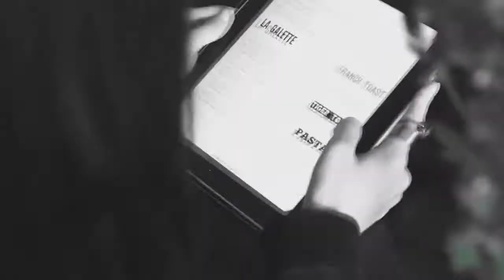Dj Farrapo & Yanez Servadei - Avisado videoclip, youtube mashup (with lyrics)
### PLEASE CHECK DESCRIPTION BELOW ###
Part of this video is a youtube mashup made by clips taken from other youtube videos, where Avisado has been used as a soundtrack.

Use the subtitles to read the.. ehm...  "lyrics" :D

ABOUT THE SONG
AVISADO feat Ivette de Souza
Published by Agogo Records
Produced by Dj Farrapo and Tamtamstudio
Composition and lyrics by Yanez Servadei
Arrangement by Dj Farrapo, Yanez Servadei
Vocals: Yanez Servadei, Ivete de Souza
Classical guitar: Yanez Servadei, Zeduardo Martins
Acoustic guitar: Bob Dusi
Electric bass: Enzo Torregrossa
Accordion: Salvatore Sansone

The lyrics of the refrain part are a tribute to Dominguinhos.

This song has been included in the compilation "Hotel Costes Vol.11" by Stéphane Pompougnac.